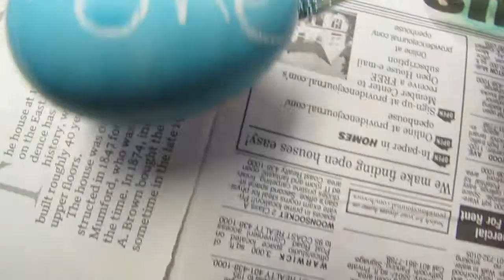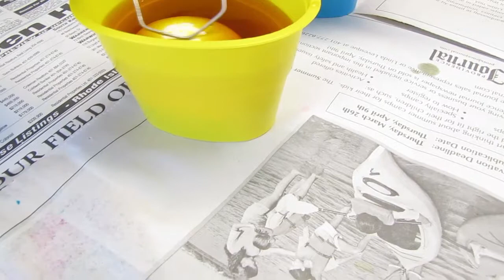Walk Through My Easter 2015!!!!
LittleOneGamer and WalkthroughMyGame color some eggs! Who did the best one?

I hope you enjoyed and keep on walking mi Walkers :D